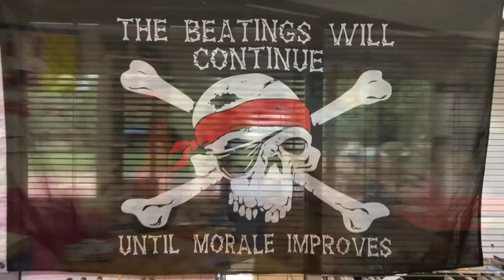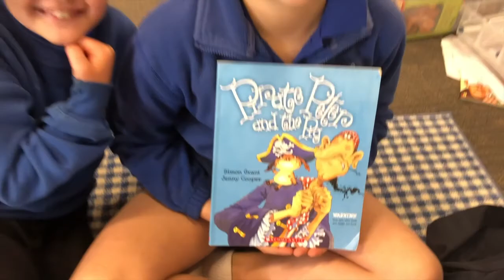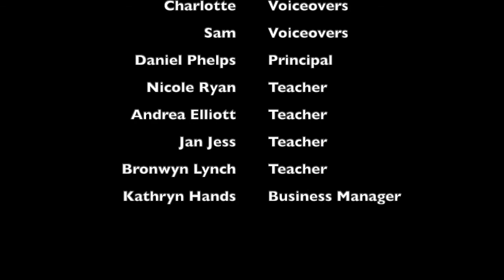WPS News 2020 Ed 16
Highlights from the past fortnight include our celebration of Book Week, updates to our playground and another Breakfast Club feast.